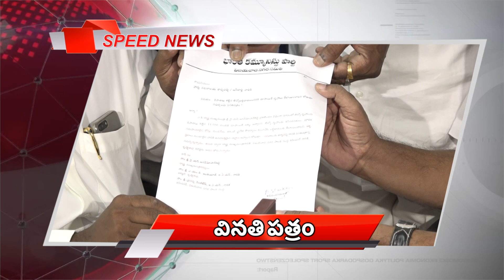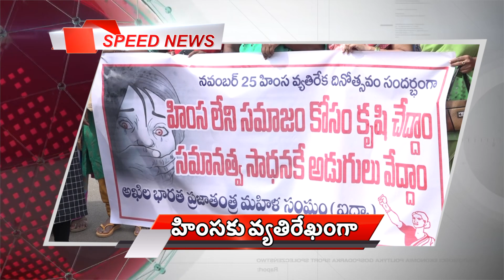ACT Speed News 25-10-2020 స్పీడ్ న్యూస్ బులిటెన్ @6.00 PM